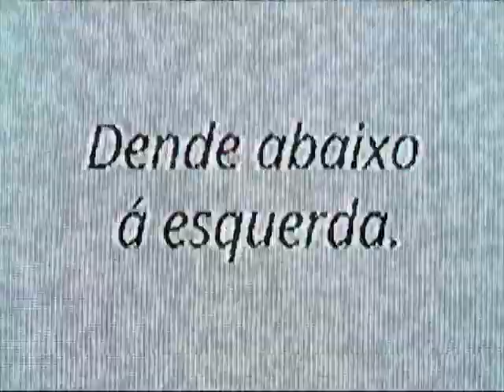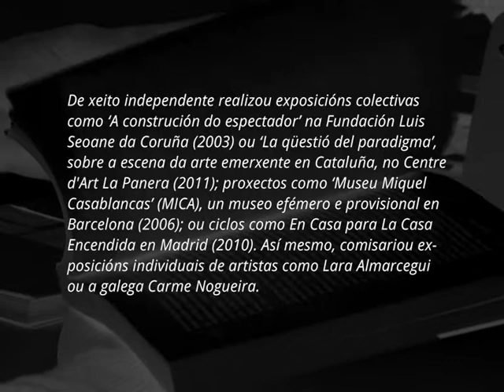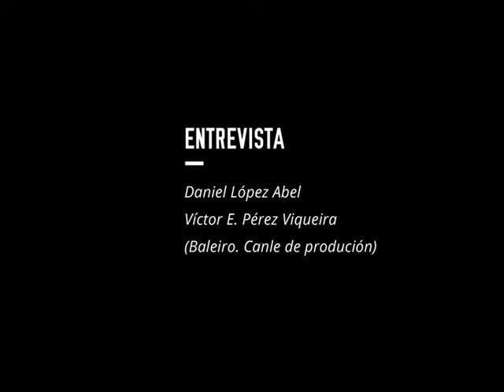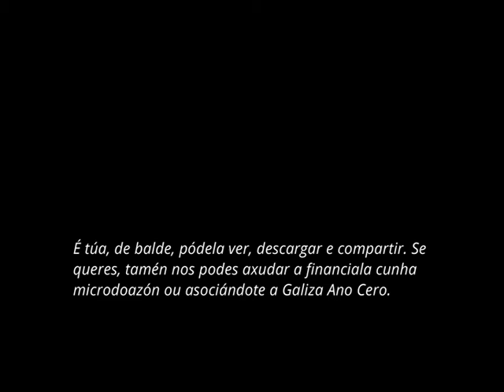Entrevista a Manuel Segade, comisario de exposicións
Este espazo televisivo xorde do convite que Normal, o centro de intervención cultural da Universidade de A Coruña, fai ao colectivo Baleiro no marco da exposición 'As tácticas do adversario'. É o produto da colaboración de Baleiro co colectivo que fai posíbel Galiza Ano Cero. O guión da entrevista preparárono Daniel López Abel e Víctor E. Pérez Viqueira e este último púxose diante da cámara.

Manuel Segade (A Coruña, 1977) é historiador da arte e comisario de exposicións independente. O seu traballo investiga a circulación de discursos críticos en torno á representación contemporánea así como as prácticas estéticas de finais do século XIX, sobre o que publicou o ensaio Narciso Fin de Siglo (Melusina, 2008). Entre 2005 e 2006 foi coordinador de contidos de Metrònom Fundació Rafael Tous d'Art Contemporani de Barcelona e de 2007 a 2009, comisario no Centro Galego de Arte Contemporánea de Santiago de Compostela.

De xeito independente realizou exposicións colectivas como A construción do espectador na Fundación Luis Seoane de A Coruña (2003) ou La qüestió del paradigma, sobre a escea da arte emerxente en Cataluña, no Centre d'Art La Panera (2011); proxectos como Museu Miquel Casablancas (MICA), un museo efémero e provisional en Barcelona (2006) ou ciclos como En Casa para La Casa Encendida en Madrid (2010). Así mesmo, comisariou exposicións individuais de artistas como Lara Almarcegui ou a galega Carme Nogueira.